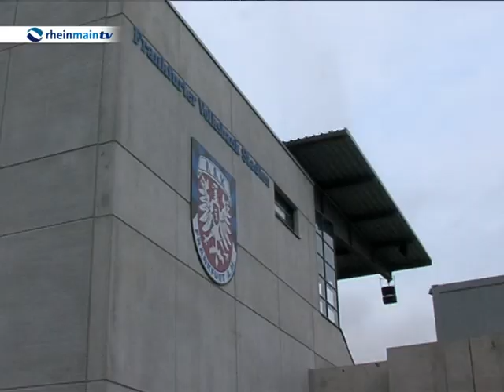FSV will wieder hoch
Der FSV Frankfurt scheint den Tiefpunkt in Liga 2 überwunden zu haben: 0:3 zur Halbzeit in Karsruhe, dann die Aufholjagd und ein 3:3. Nun wollen die Bornheimer gegen 1860 München punkten.